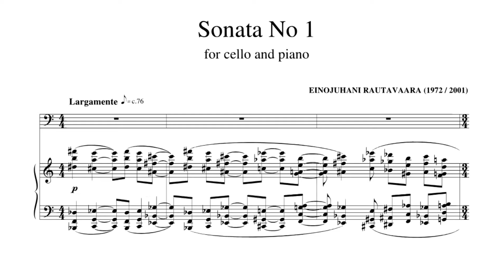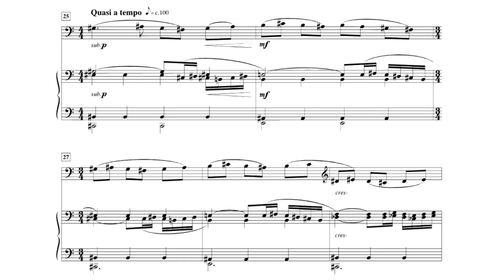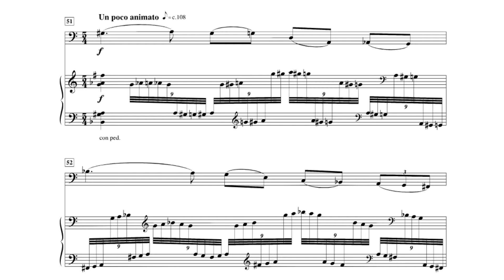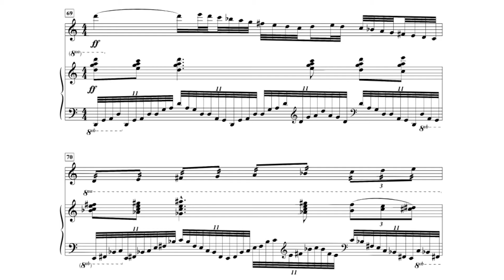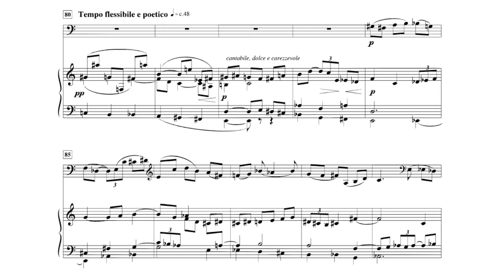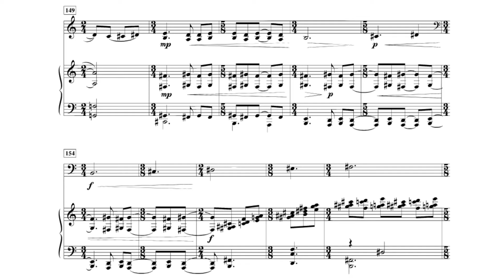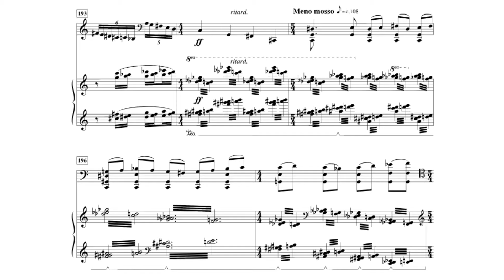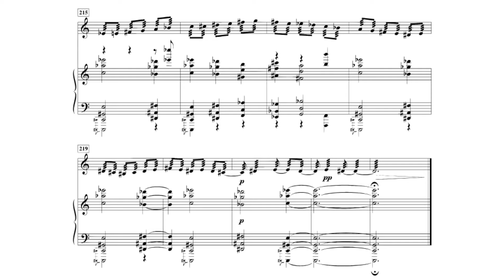Einojuhani Rautavaara - Cello Sonata No.1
Tanja Tetzlaff, Cello.
Gunilla Süssmann, Piano.